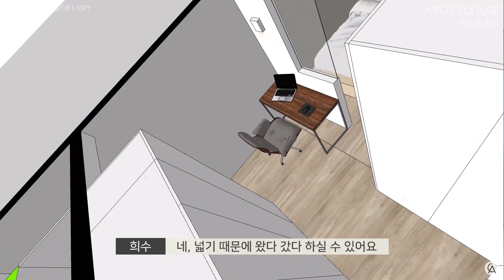조명에 모든 것을 건 침실 인테리어! 우리집도 저렇게 바꿔볼까? | 정자동 두산위브파빌리온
안녕하세요~ 웃음 가득한 공간을 창조하는 웃음건축의 아파트 인테리어 브랜드 @아파트컬처 입니다.
이번 영상에서는 지하철처럼 좁고 길어서 답답했던 안방 공간을 어떻게 6등분으로 구조변경하였는지 그 과정을 보여드리고자 합니다.
그리고 밋밋했던 침실에 독서등, 마그네틱조명, 간접조명, 매립조명, 총 4가지 조명을 달아 무려 12가지(오랜만에 수학 공식을 찾아서 계산까지 했다는 건 안비밀)나 되는 조명 연출을 할 수 있도록 설계를 했습니다. 벌써부터 오늘은 어떤 무드를 연출해야 할 지 고민이 생기겠죠?

00:00 인트로

00:14 안방공간 개요

00:27 수납공간이 된 복도

01:07 침실공간

03:33 서재공간

05:24 화장대

07:18 비밀공간

07:47 안방 욕실

● 강남 본사 - 서울시 강남구 학동로 166 부국빌딩 203호
● 홍대점 - 서울시 마포구 월드컵북로 6길 21 태원빌딩 2층

- Since 2013 ~